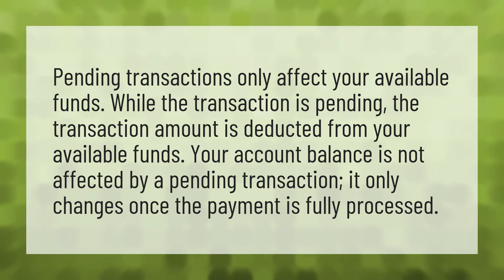Does a pending transaction mean it went through?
Pending Transactions Clear • Does a pending transaction mean it went through?